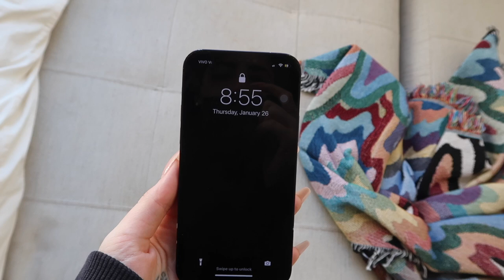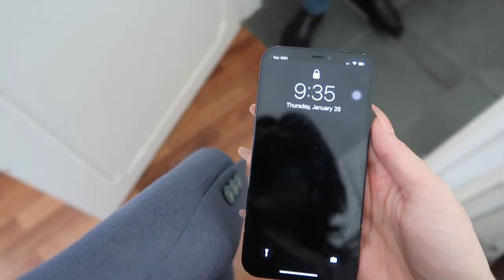eu não tenho o que gravar por que fico o dia inteiro no computador desculpa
@paisage.co (minha marca de beleza!)